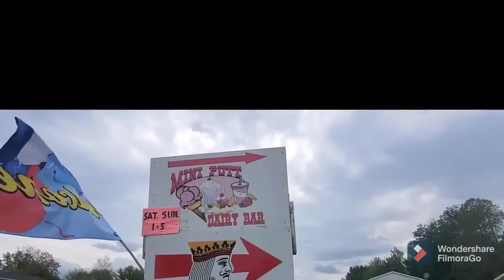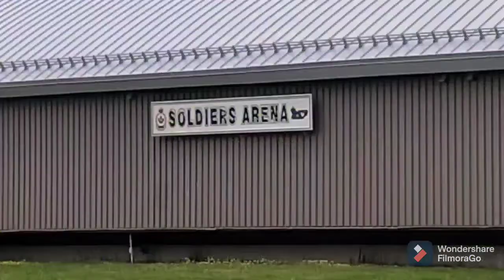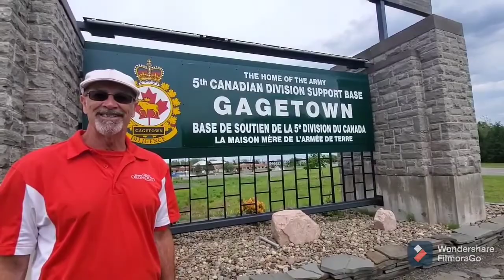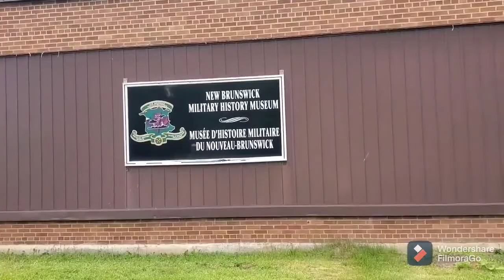Découvrons Oromocto! part 4